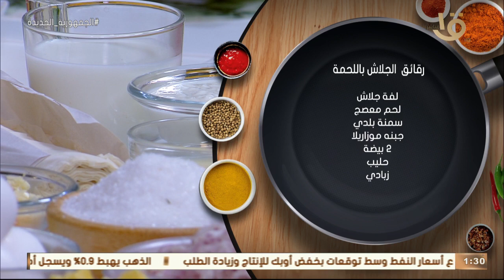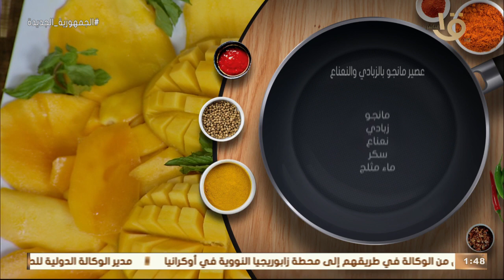طريقة عمل ومقادير عصير مانجو بالزبادي والنعناع ورقائق الجلاش باللحمة مع الشيف المغازي..حلقة29-8-2022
أكلة أمي | طريقة عمل ومقادير "عصير مانجو بالزبادي والنعناع - رقائق الجلاش باللحمة" مع الشيف المغازي.. حلقة 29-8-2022
أكلة_أمي
▶▶ Follow us ▶▶